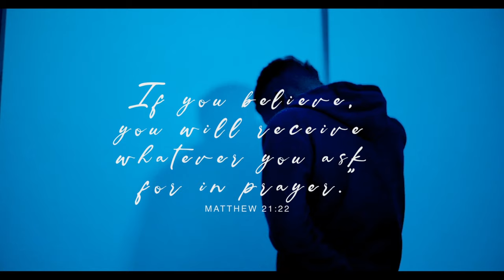Lady Senga - Offical video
Lady Senga  add to her single track for her offical music video shot in south africa by Red motion Pictures as Directed by Steve Gyamfi.